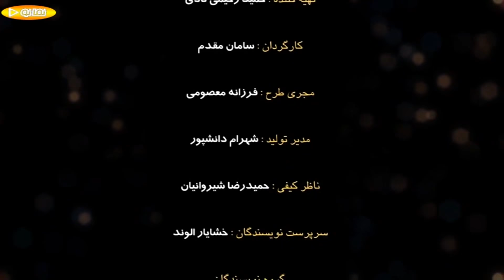Serial Divar Be Divar 1 - Part 40 | سریال دیوار به دیوار 1 - قسمت 40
دیوار به دیوار داستان پنج خانواده را روایت می‌کند که به دلایلی مجبور می‌شوند سه ماه در
یک خانه با یکدیگر زندگی کنند. این پنج خانواده پیش از این هیچ آشنایی با یکدیگر نداشته‌اند و در یک روز، بنا به اتفاقی، مجبور می‌شوند با هم زندگی کنند.[۲]

این خانواده‌ها همگی واحدهای آپارتمانی را پیش خرید کردند و وقتی مورد کلاهبرداری قرار می‌گیرند چون جایی برای سکونت ندارند از مشیری که سازنده خانه‌ها بوده می‌خواهند تا خانه خود را در اختیار این افراد قرار دهند و او هم با توجه به درخواست قاضی موافقت می‌کند و…

کارگردان سامان مقدم
بازیگران
فرهاد آئیش
ویشکا آسایش
رؤیا تیموریان
پژمان جمشیدی
گوهر خیراندیش
حسن زارعی
امیر مهدی ژوله
علی شادمان
آزاده صمدی
یاسمینا باهر
مهسا طهماسبی
رضا ناجی
سام نوری .